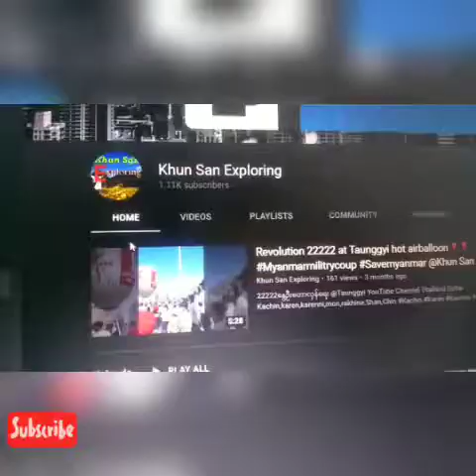ခြင်းခတ် ခြေစွမ်းကောင်းချက်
In this video,I am going to show you a very popular game in Myanmar that is call Chin lone as well as Cane Ball.